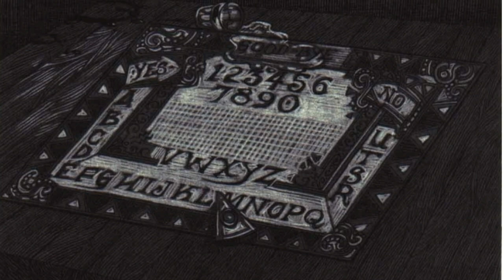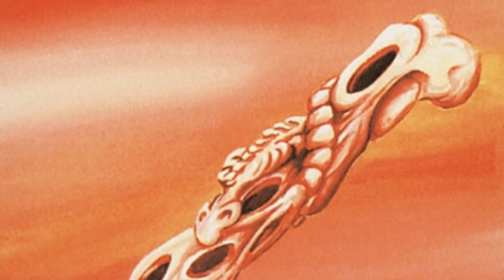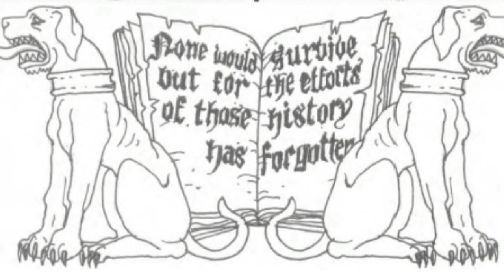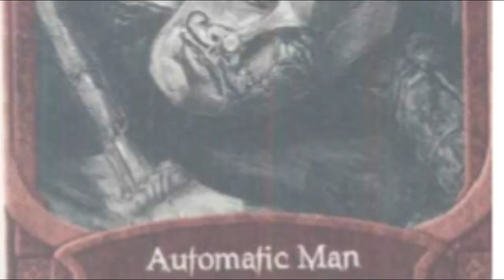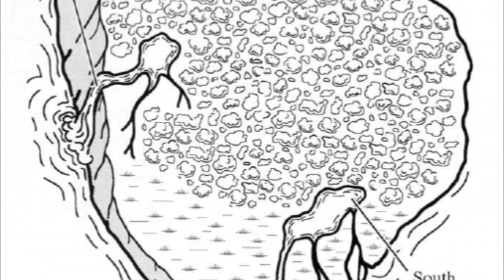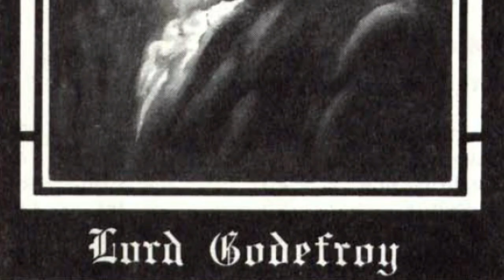Secrets of Mordent - Ravenloft Lore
Discover the Secrets of Mordent, a haunted land filled with ancient curses and supernatural mysteries.

The drawing appearing at 05:58’ is by Samuel Lopes, longtime friend and player of my current campaign, "The Caravan of Doom." Other illustrations made by Samuel for our campaign adventures can be displayed in our online Campaign Journal (portuguese only)

Spirit of the Dead de Akash Gandhi – Youtube Library